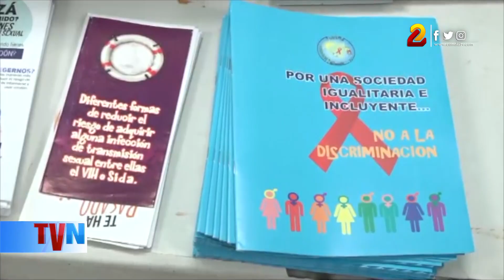Nicaragua declarará 30 de mayo Feriado Nacional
El Gobierno de Nicaragua presentó ante el plenario de la Asamblea Nacional, una iniciativa de Ley para declarar Feriado Nacional el 30 de Mayo, Día de las Madres Nicaragüenses.